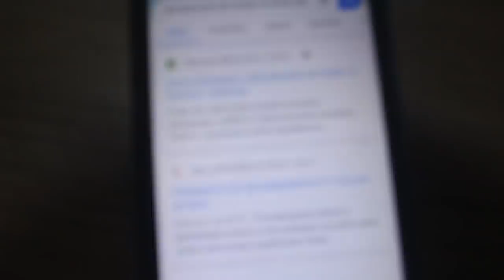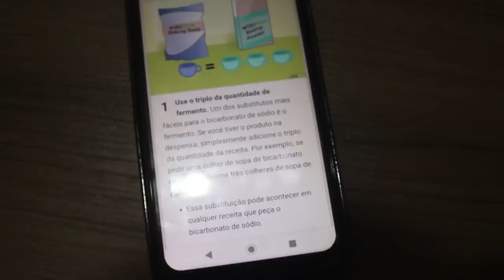FIZ MEU BOLO DE ANIVERSÁRIO *bolo de pão de mel*